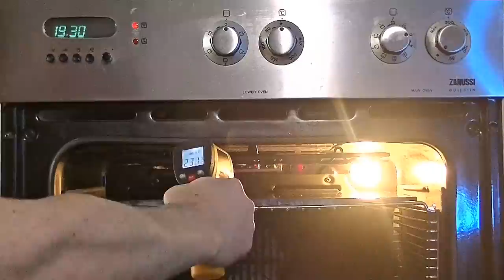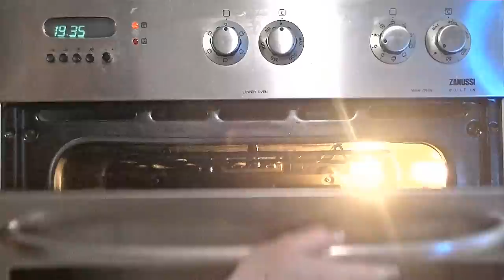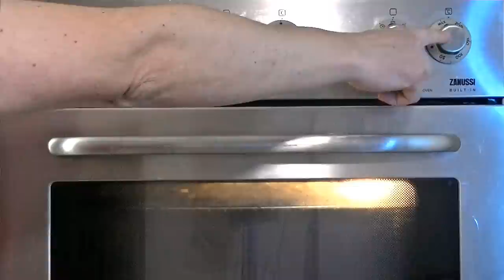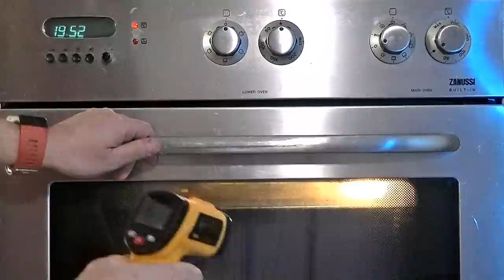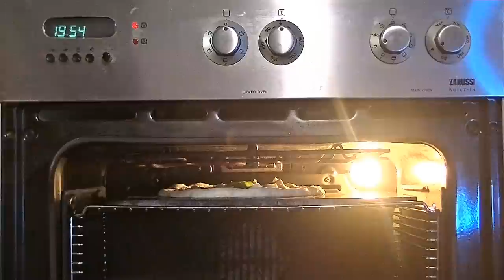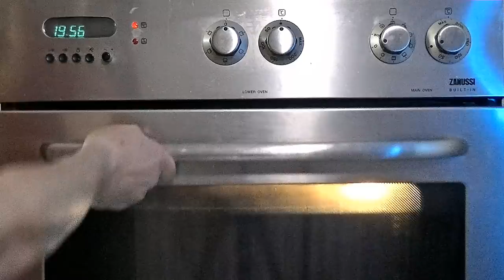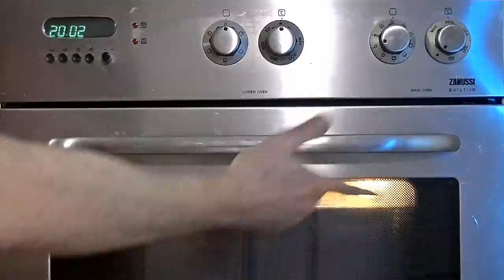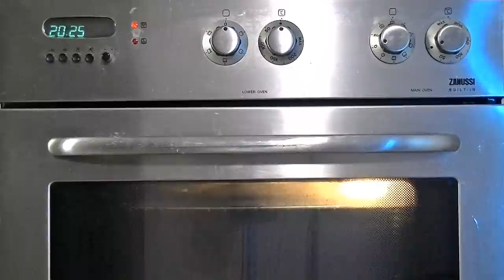Pizza napoletana facile con farina Caputo Nuvola cotta in 2 minuti!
In tanti si chiedono come fare la pizza napoletana nel forno di casa e già una volta ho provato a rispondere a questo quesito mostrando la tecnica di cottura padella grill, conosciuta come metodo combo. I video del metodo, visti da milioni di persone, hanno permesso a tantissime persone di avvicinarsi al mondo della pizza fatta in casa.
In seguito alle critiche e ai suggerimenti, ho migliorato la cottura nel forno di casa riuscendo ad imitare quella di un forno a legna.
Nel video spiego come usare e ottimizzare il forno casalingo che normalmente arriverebbe a 250°C e a portarlo a 450°C in tutta sicurezza. Grazie ad una speciale lastra in metallo e una normalissima pala, sono riuscito a ricreare un ambiente di cottura in grado di sfornare pizze napoletane senza dover acquistare costosissimi forni a gas o a legna.
In questo video vi presento il metodo GRIGIO perché unisce la potenza del grill alle caratteristiche uniche dell’acciaio al carbonio che ho usato come platea il cui colore è il grigio.
Utilizzando la farina Caputo Nuvola e una buona dose di autolisi, sono riuscito a ottimizzare i risultati!

💥Cosa ho usato nel video 💥
Coperchi in silicone
Termometro digitale
Spatola pizza
Cassetta portaimpasto
Canon EOS 250D
Videocamera JVC
Apeman Trawo Camera
Video Switcher Atem Mini
Luce ad anello